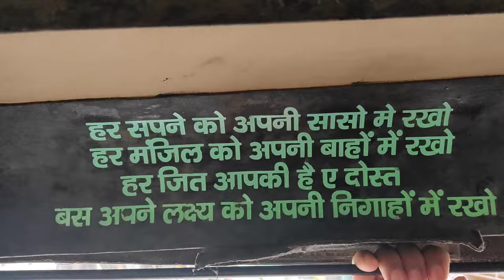Vishal mega mall se ki aaj shopping🛍️💸shopping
Shopping vlog in Pith || Vishal mega mall se ki aaj shopping🛍️💸shopping